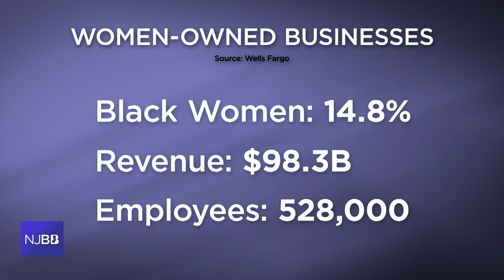Women power economic progress in NJ | NJ Business Beat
Women make up the fastest growing business community in the nation, with the number o women-owned businesses growing at nearly double the rate of men-owned businesses, according to a U.S. Senate report. Raven Santana marks Women's History Month by talking to business leaders and mentors about the progress women entrepreneurs have made, how current women business owners are helping the next generation and the challenges that still remain.